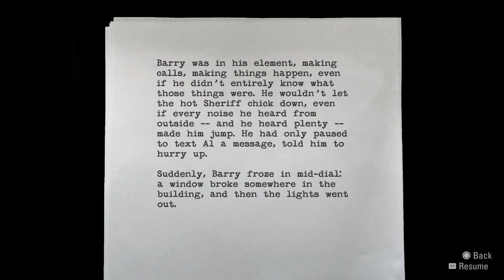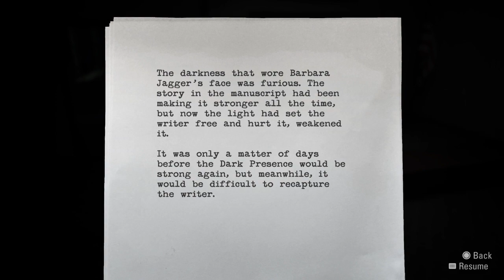Alan Wake Remastered × 2023